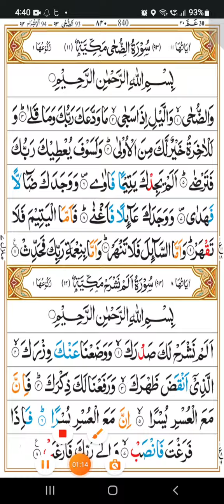This Surah feels Freshness of Mindkind shortfeed#